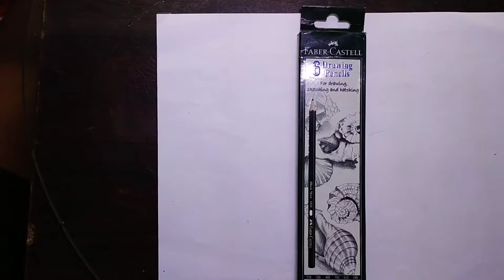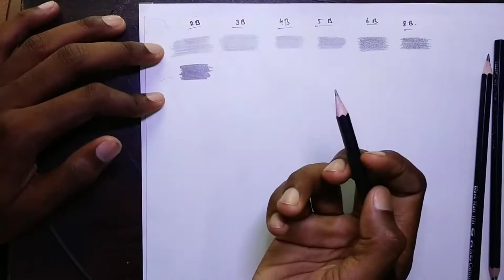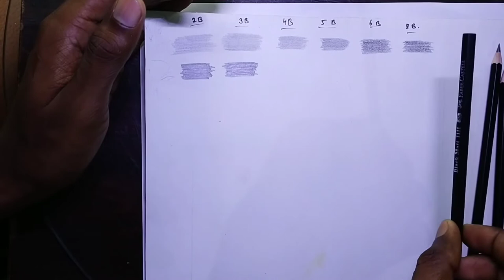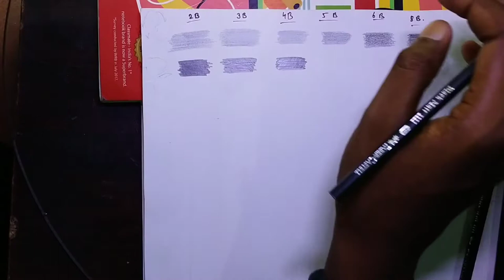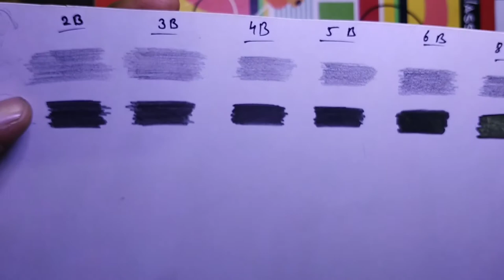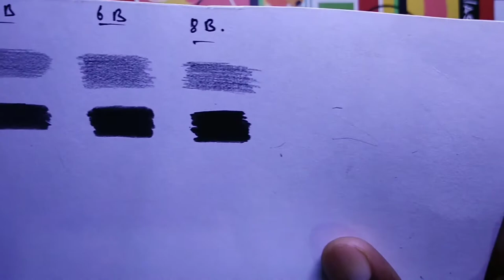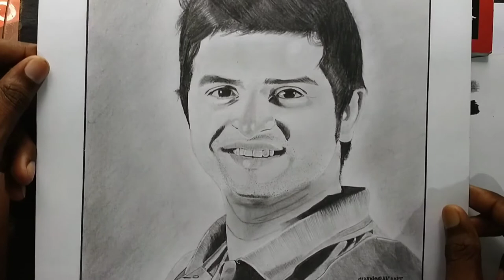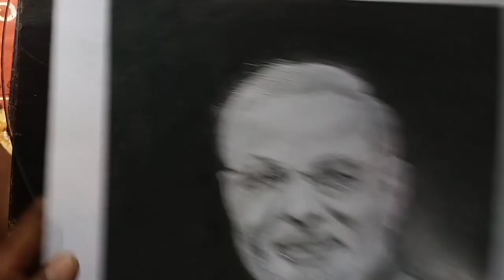Unboxing and full review of Faber castell pencil (beginner's pencil)|फेबर कैस्टल |Chandrakant Kumar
In this video I am unboxing Faber castell pencil I also call it beginner's pencil and giving genuine review